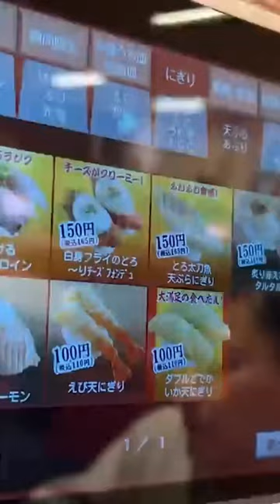Малоизвестные факты о СУШИ 🍣